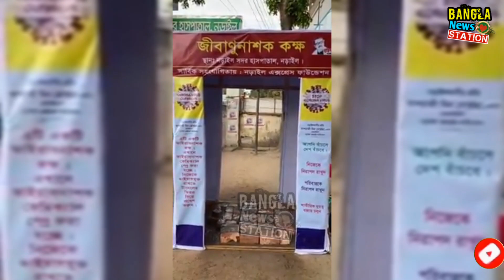মাশরাফি প্রধানমন্ত্রীর কাছে নড়াইলের জন্য যা চাইলেন | Mashrafe bin Mortaza | Sheikh Hasina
মাশরাফি প্রধানমন্ত্রীর কাছে নড়াইলের জন্য যা চাইলেন |